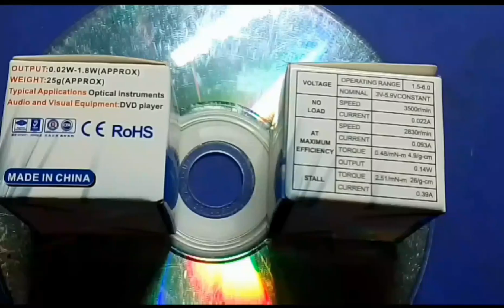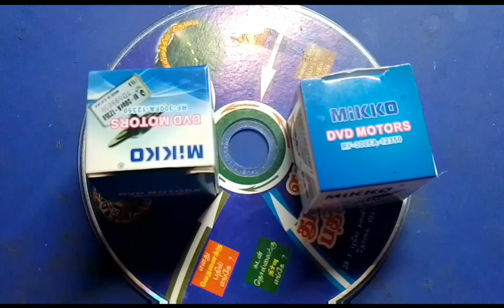HowTo Dvd Player Repair No Disc Error InTamil